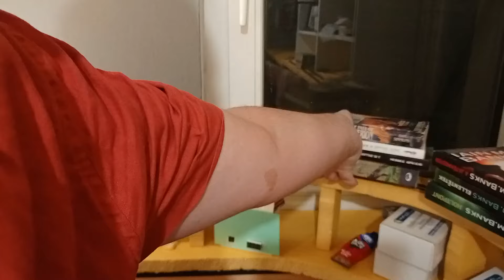Digitális TOMA vasútmodell modul építése 1.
A modellvasutam déli végén is szeretnék eljutni a tárolópályaudvar kiépítéséig, illetve szeretnék végre terepet is építeni, hogy ne csak az XPS lapok és a parafa látszódjon a vágányok alatt. Ezen céljaim megvalósításához jön jól a TOMA, vagyis a The One Module Approach, mivel így kicsi, kezelhető léptékű modellvilágon kell csak dolgozni, így a projektek is áttekinthető méretűek lehetnek. Sok kis részre fogom tudni szétbontani az építést, így délután, munka után is lesz időm foglalkozni a vasúttal, mert nem egész hétvégét felölelő, nagyszabású építkezésekkel kell készülnöm. Az eszköz- és anyagigény is előre meghatározható, ráadásul a pálya folytatásaként a konyvespolcomba épülő kicsi modulok könnyen kivehetőek, mozgathatóak, így odavihetem a műhelyasztalomhoz is.

Ebben a részben összeállítom az alapot és ismertetem, mi lesz az új modul célja, és hogyan tervezem üzemeltetni.